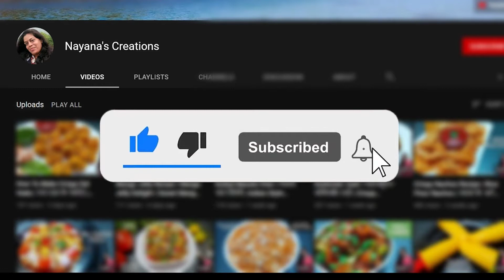Vegan Salad Recipes | Vegan Salad for Indian | Healthy Veg Salad for Weight Loss Nayana's Creations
Nayana's Creations is a food and vlog channel where I publish various recipes and my life's adventures for you to enjoy watching at home.